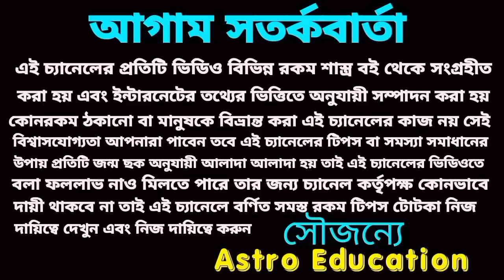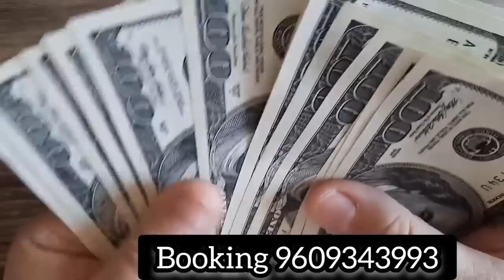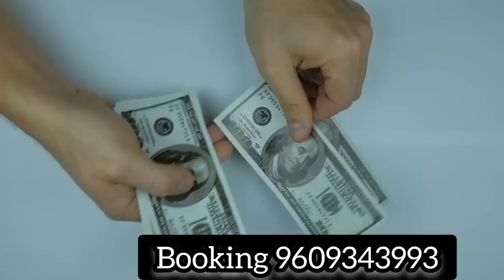11 April 2023 gift for 5 Rashi!